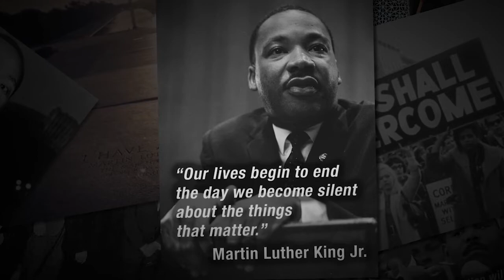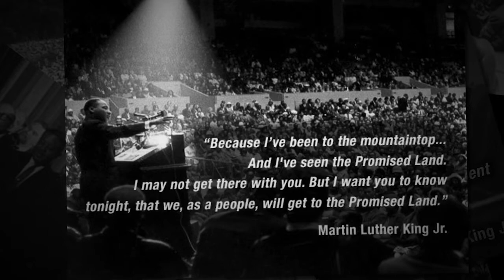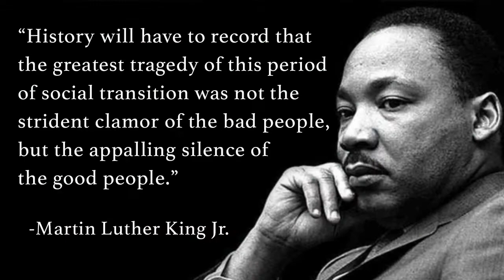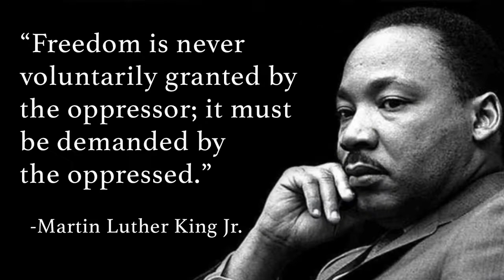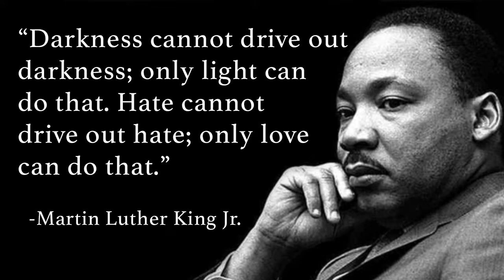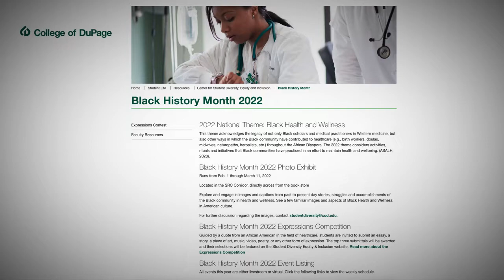College of DuPage: Dr Martin Luther King Jr. Scholarship Celebration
College of DuPage invites you to join our Annual Dr. Martin Luther King Jr. Awards Ceremony. This year will be a virtual event to recognize the legacy and contributions made by Dr. King.

During the ceremony we will award MLK scholarship’s to four College of DuPage students who have demonstrated how the ideals taught and demonstrated by Dr. King have directly made an impact on their lives. These students will share how they have been inspired to make an impact on the lives of others based on the work of Dr. King.

As we continue to promote social justice, belonging, and unity, let us come together to recognize our students and their service in the social and educational community. In the words of Dr King, “The function of education is to teach one to think intensively and to think critically. Intelligence plus character – that is the goal of true education.”